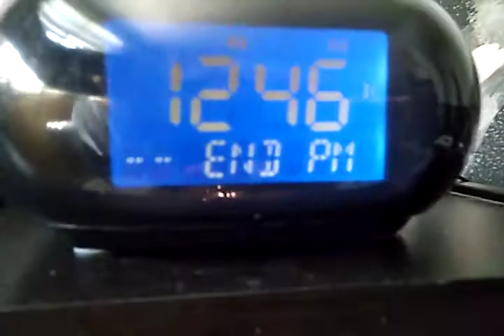XLF339 SVR 7/22/2021 (EAS #776)